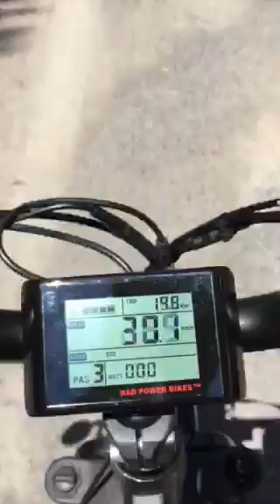Cycling down the Mont-Royal in Montreal. Part 1.